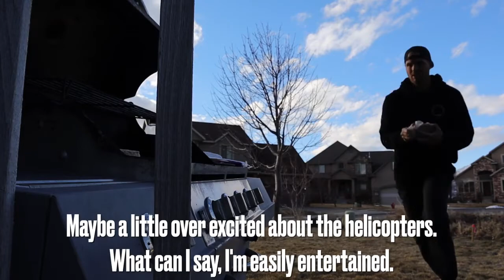DOES HE NEED BRACES ALREADY!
How do you know when you need braces? And how old should you be when you get braces for the first time? Our ten year old went in to get checked for braces to see if he needs braces put on for the first time.